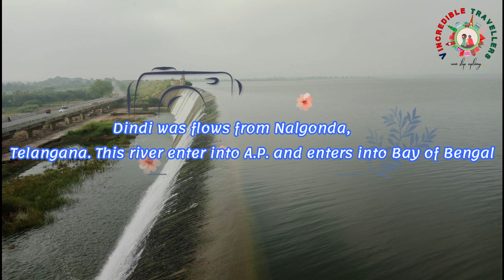Trailer of Exclusive road trip to SRISAILAM